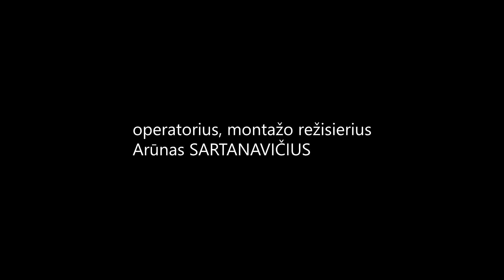Biblioteka transformuojasi ir prisiderina prie šiuolaikinės visuomenės poreikių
Į nenutrūkstamus projektinius darbus įsitraukusios Lietuvos nacionalinės Martyno Mažvydo bibliotekos Valstybingumo erdvėje kalbiname Nacionalinės bibliotekos generalinį direktorių prof. dr. Renaldą Gudauską – ir apie ką tik įteiktą garbingą 2018 metų „Naujojo knygnešio“ apdovanojimą, ir apie Jungtinių Tautų skaičiuojamus elektroninės valdžios išplėtojimo bei e. dalyvavimo indeksus, liudijančius, deja, prastėjančią Lietuvos situaciją šioje srityje. Pokalbio rate – ir Valstybės kontrolės audito išvados, dar 2012 m. perspėjusios, kad valstybės informaciniams ištekliams valdyti nėra tinkamai pasirengta, ir Nacionalinės bibliotekos kuruojami infrastruktūros projektai, ir biurokratinė aplinka, gerokai atsiliekanti nuo perspektyvinių projektų reikalavimų ir vangiai reaguojanti į globalius iššūkius. Pokalbį vedė Nacionalinės bibliotekos Informacijos analitikos skyriaus vadovas Ginas Dabašinskas.